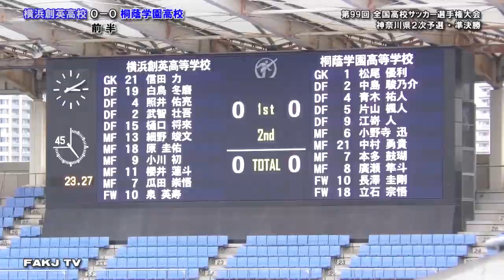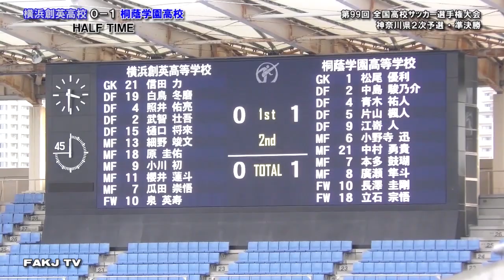【ハイライト】⚽横浜創英 vs 桐蔭学園［2020.11.8｜全国高校サッカー選手権・神奈川県予選＝準決勝②］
【Match Highlight】第99回 全国高校サッカー選手権大会・神奈川県予選

▽準決勝［2020年11月8日＠等々力陸上競技場 ※無観客試合］

桐蔭学園高校 １－０ 横浜創英高校
〔得点者〕［桐蔭学園］立石宗悟（39分）